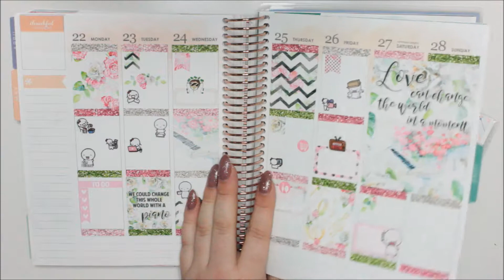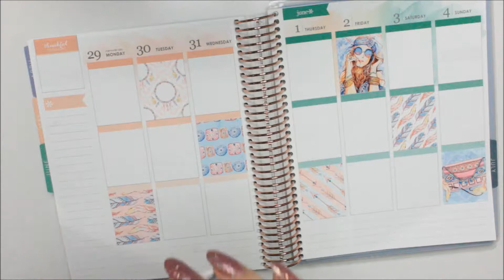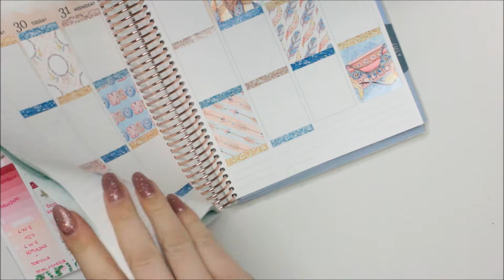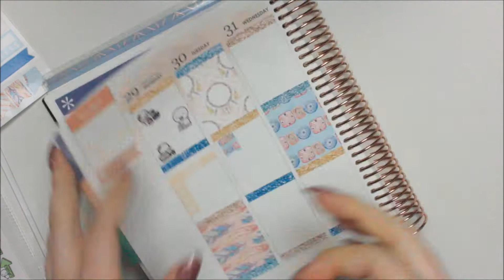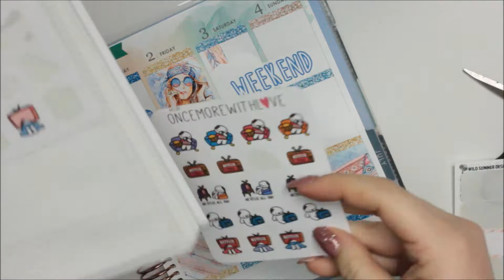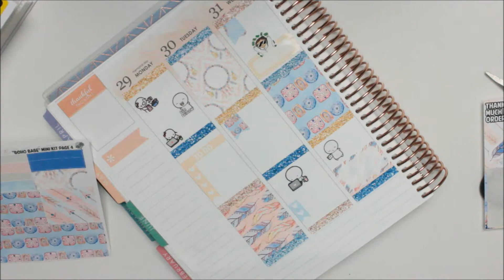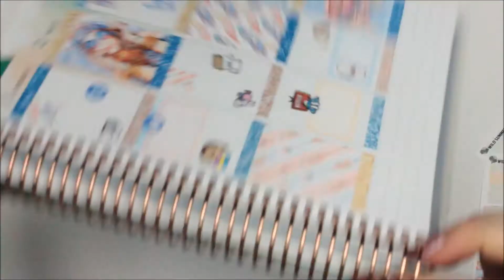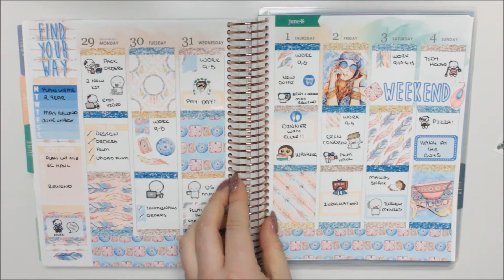Rewind PWM // Boho Babe Ft WSD | Gutzy Planner Designs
Open for Gumdrops and Lollipops

My Sticker Shop

Planner Insta : @whiteroseplannerco